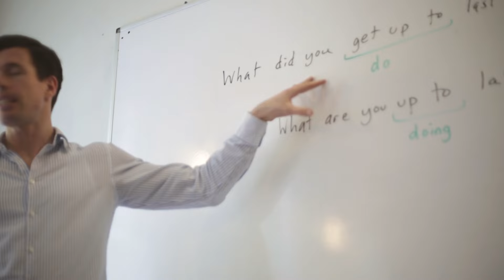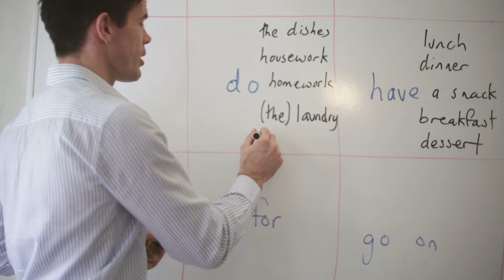ULearn English School - An Introduction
Here is a short video introducing you to our wonderful English school in Dublin. Neil, Steve, Paul and Ciaran talk about the unique but very attractive aspects of ULearn and why so many students come to our school to improve their English. We hope you enjoy our video, and we look forward to meeting many of you in the future!

At ULearn English School we feel video is a great way to communicate our message. If you want to learn English, then check out our where you can find all the information you need about our English school, our English courses, and the activities we offer also.

ULearn is one of the oldest and best English schools in Dublin.  We have been helping students learn English in Dublin since 1988.

And our missions remains the same today. We aim to help all of our students grow in confidence and capacity with a memorable and effective English learning experience.

With over 25 years of knowledge and thousands of students who have passed through the doors of ULearn, we have developed a personalized and welcoming service which caters for all aspects of living and learning in a Dublin English school.